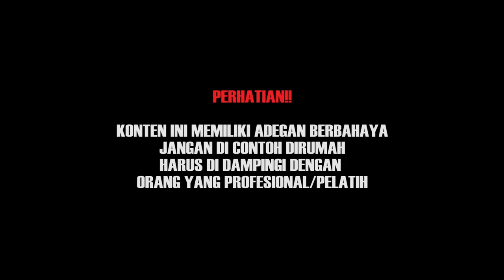boxing verel bramasta